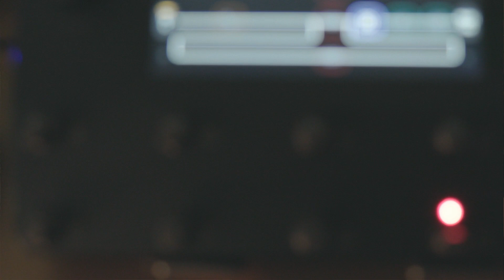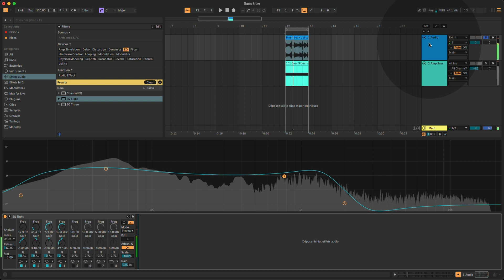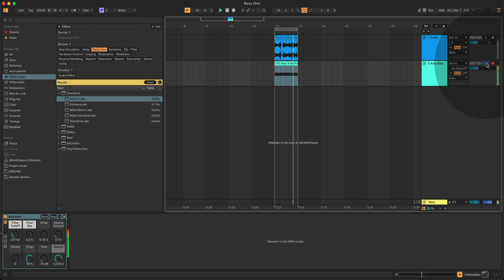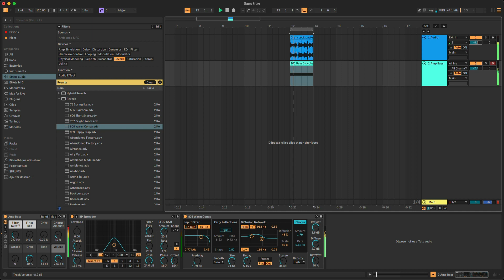Ableton Live 12 Gratuit Les clés de la composition Rappel pour les débutants Les effets audio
Ableton Live 12 Les clés de la composition Rappel pour les débutants Les effets audio
Apprend les fonctions principales d'Ableton Live 12.
▬▬▬▬▬▬▬▬▬▬▬ VIDÉOS ASSOCIÉES  ▬▬▬▬▬▬▬▬▬▬▬
▬▬▬▬▬▬▬▬▬▬▬ MOTS CLÉS ▬▬▬▬▬▬▬▬▬▬▬
Ableton Live
Ableton Live 12
Gratuit
Composer
Produire
Tuto MAO
Tutoriel MAO
Fx
DAW
Mix
Synth
Audio
Midi
DAW
Logiciel MAO
Audio
Midi
Vst
Vsti
Plugins
Beatmaking
Composition
Controler
▬▬▬▬▬▬▬▬▬▬▬ A PROPOS DE LA VIDÉO ▬▬▬▬▬▬▬▬▬▬▬